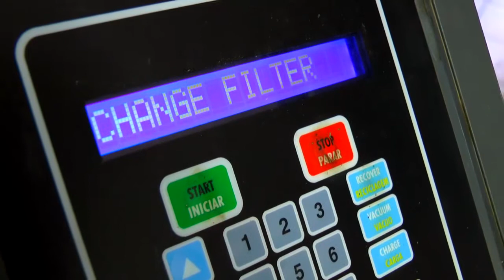CAMINHONEIRO TAPENSE É ASSALTADO EM SÃO PAULO E ESTÁ DESAPARECIDO.